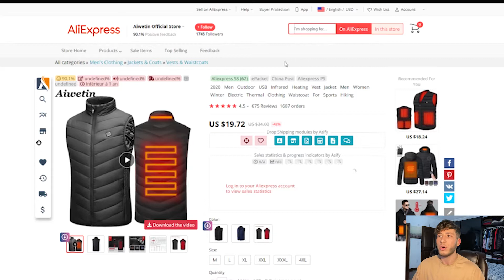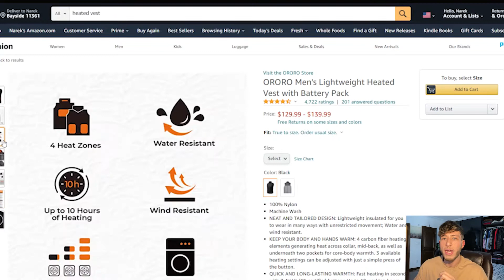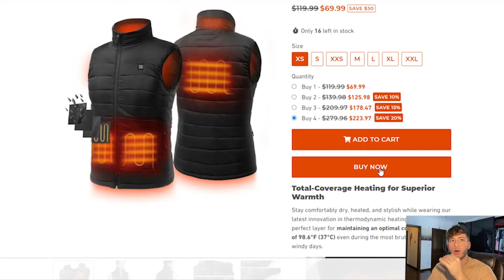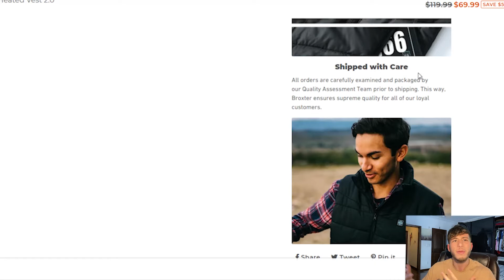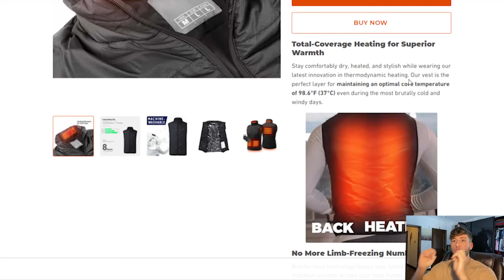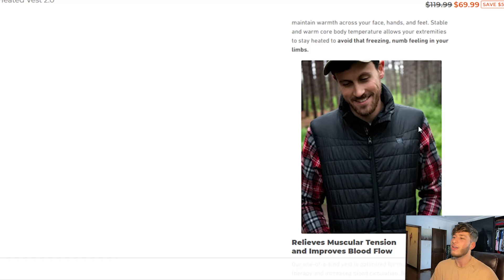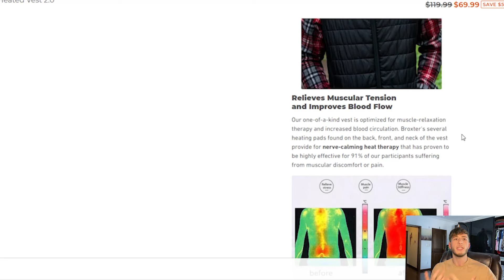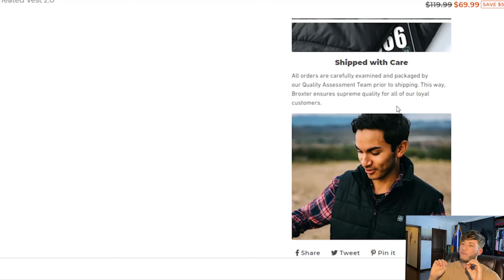How To Create High Converting Landing Pages On Shopify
How To Create A High Converting Landing Pages On Shopify

Being able to create strong product descriptions is important, but being able to quickly make them is often overlooked. Learn how I make my product descriptions given my lightning fast market research method and cut n' paste template so you can create and test product listings QUICK.

I'll also reveal my winning product which I tested on a general store using this template and took it to a One Product Store before scaling to the moon!

If you want to learn step-by-step how to create landing pages on Shopify - you need to watch this video till the end!

TIMESTAMPS
0:00 INTRO
2:22 WINNING PRODUCT REVEAL
2:55 MARKET RESEARCH TO HELP YOU WRITE DESCRIPTIONS
6:11 WINNING PRODUCT DESCRIPTION TEMPLATE - DEBUTIFY THEME
16:05 MAJOR TAKE-AWAY POINTS
18:18 QUICK ANNOUNCEMENT

Drop a comment or shoot me a DM if you have any questions!

Music (uncopyrighted) by LAKEY INSPIRED